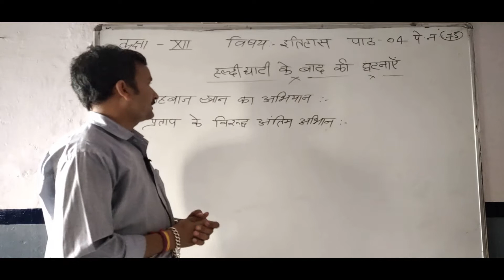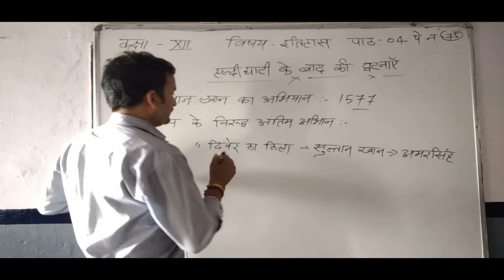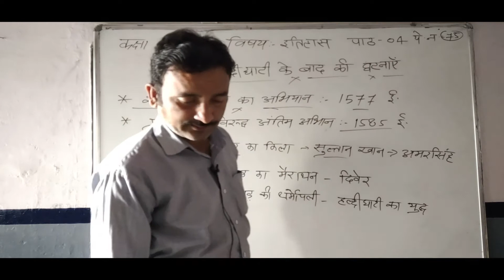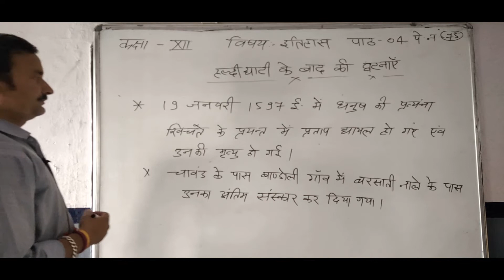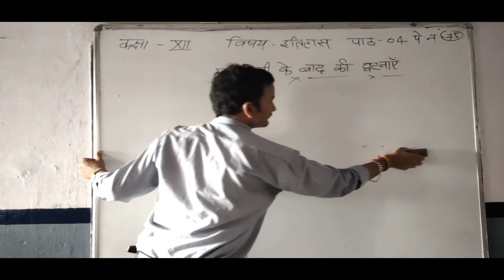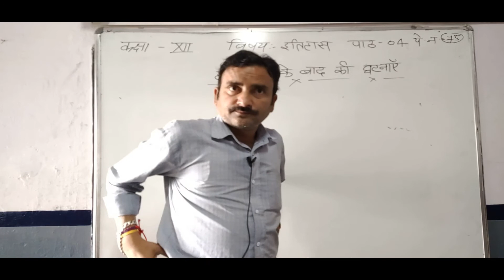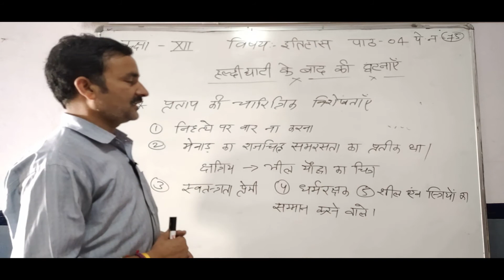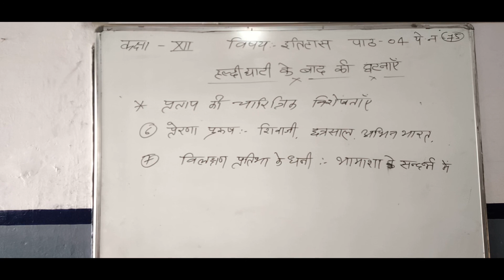CLASS 12 HISTORY CH 04 HALDIGHATI KE BAAD